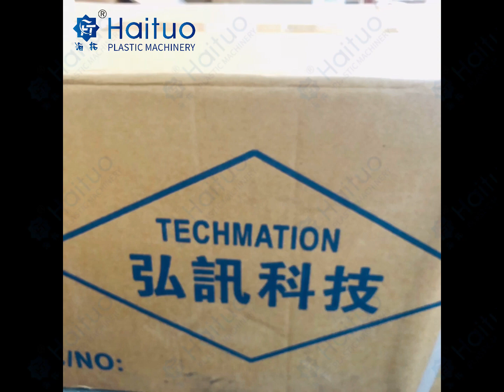Performance testing of Haituo injection molding machine to ensure stable quality.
As an old brand with a history of 25 years, Haituo Injection Molding Machine focuses on stable product performance and quality assurance. During the manufacturing process, Haituo injection molding machine undergoes rigorous testing to ensure that there are no issues with product quality. This rigorous manufacturing process ensures the stable performance and production efficiency of the machine. At the same time, Haituo injection molding machines also provide high-quality after-sales service, making customers worry free to use. The long service life of Haituo injection molding machines has earned the trust and praise of many customers.
      In addition, Haituo injection molding machines have been exported to many countries, proving their recognition and trust in the international market. Haituo injection molding machines are widely popular in domestic and international markets for their stable performance and high-quality quality. Whether domestic or international customers, they can trust Haituo injection molding machine and choose it to meet their injection molding production needs.
     By choosing Haituo injection molding machines, you can obtain high-quality equipment, stable performance, and long service life. Haituo Injection Molding Machine will continue to work hard to provide customers with better products and services, meet their needs, and win more trust and support.
☎INS: @ Haituo Emily
Looking forward to receiving your reply!